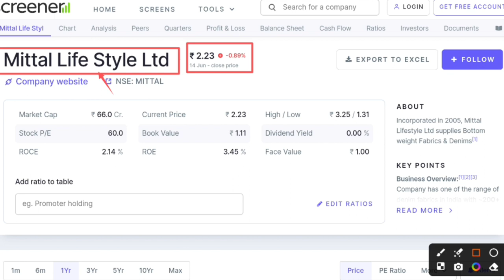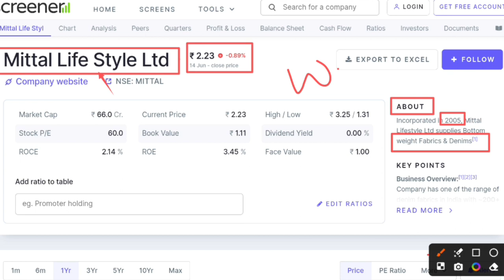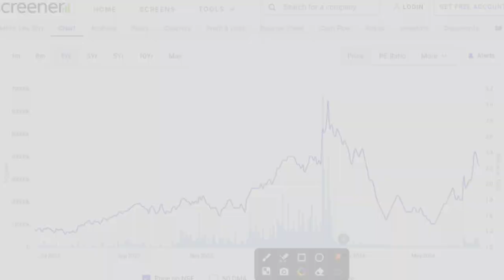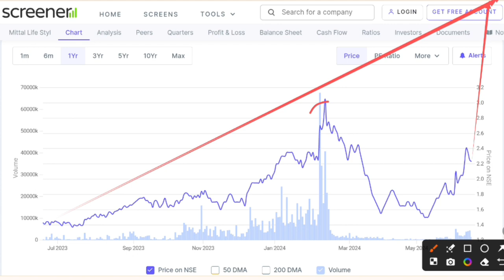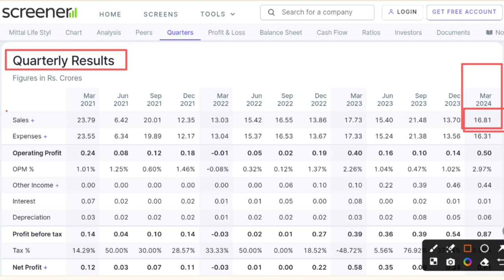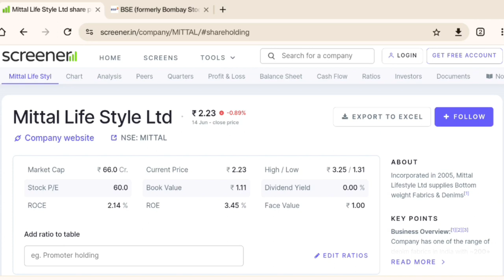Mittal lifestyle share latest news | Mittal lifestyle share news and analysis | Future of India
In this video you will know about Mittal Life Style Share latest news and updates .

Hash Tags -

Please Note:-